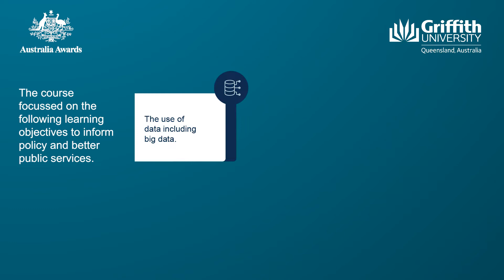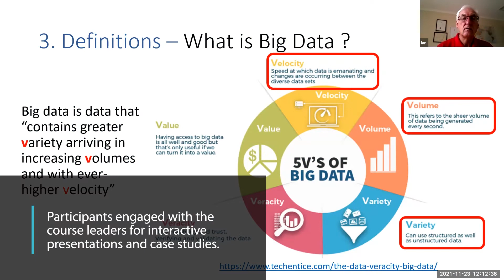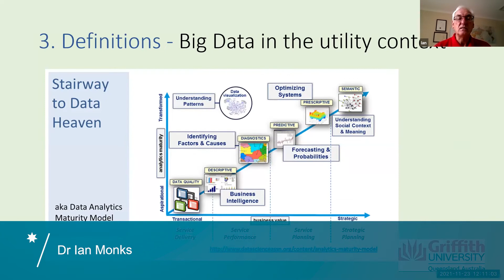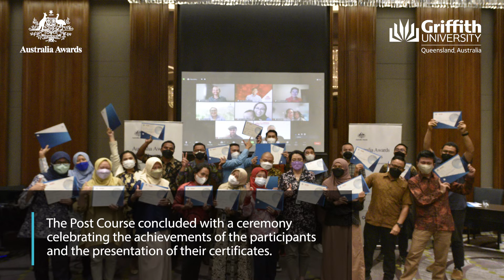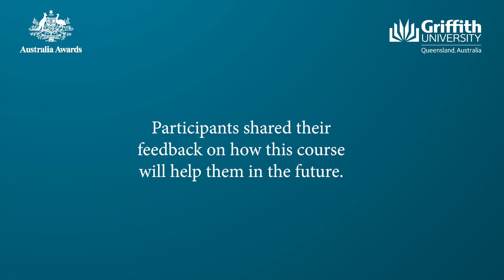Australia Awards Short Course - Governing in the Digital Age